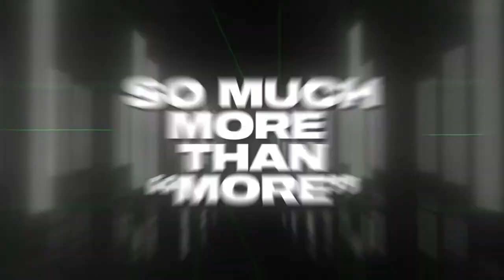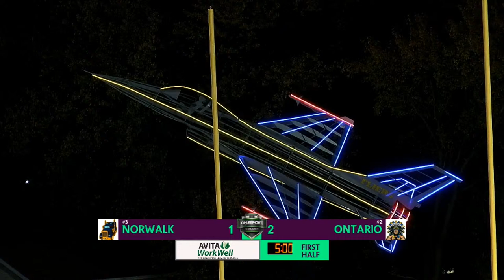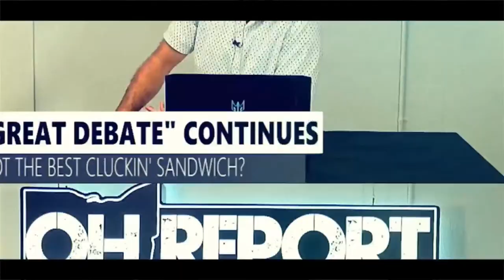#2 Ontario vs. #3 Norwalk D2 Clyde District Semifinal Boys Soccer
Alex Depperschmidt and top seeded Lexington Minutemen face off with fourth seeded Perkins and Jon Slay in a Division 2 District Semifinal from Clyde High School with a spot in the championship on the line.